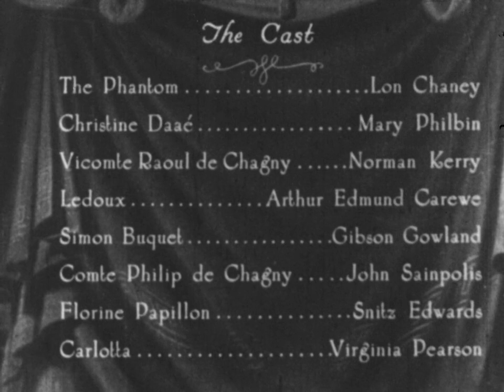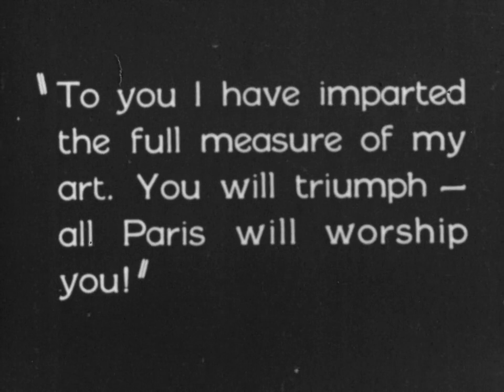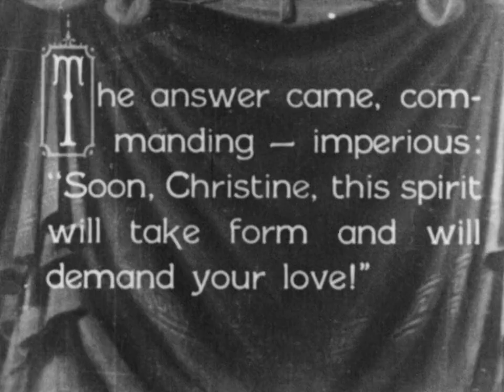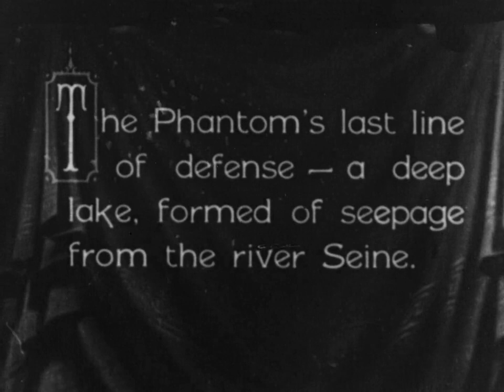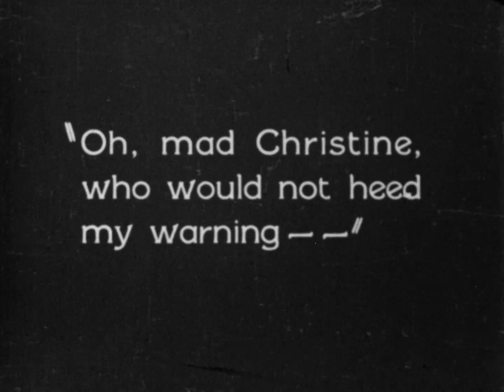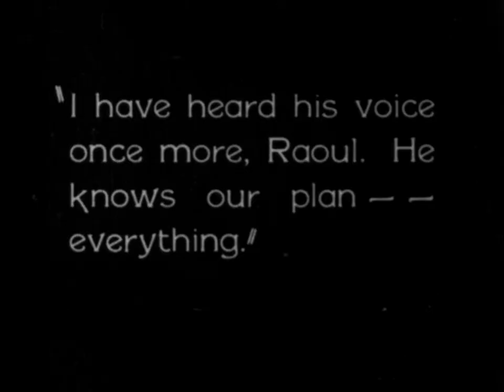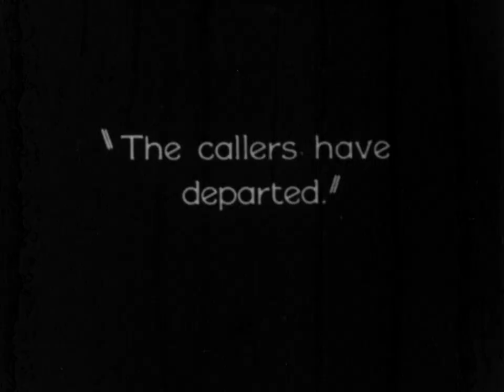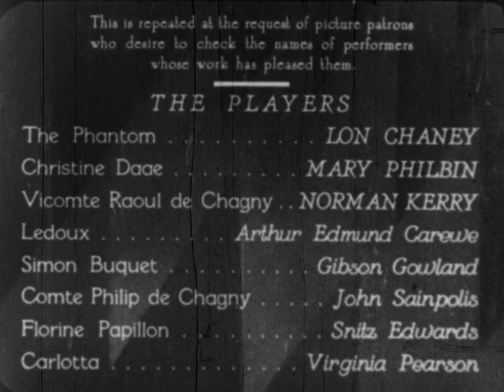The Phantom of the Opera (1925) Full Movie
!This is a silent Movie!

In this silent horror classic, aspiring young opera singer Christine Daaé (Mary Philbin) discovers that she has a mysterious admirer intent on helping her become a lead performer. This enigmatic masked presence is Erik, also known as the Phantom (Lon Chaney), a horribly disfigured recluse who lives underneath the Paris Opera House. When the Phantom takes Christine prisoner and demands her devotion and affection, her suitor, Vicomte Raoul de Chagny (Norman Kerry), sets out to rescue her.

The films presented on this platform are exclusively sourced from the public domain. They are offered for educational and entertainment purposes only. We assert no ownership over copyrighted materials and advocate for responsible usage of public domain content.